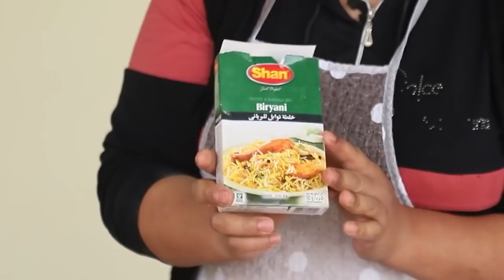PAKISTAN & INDIAN FOOD SIMPLE CHICKEN BIRYANI FOR BEGINNERS CHICKEN BIRYANI RECIPE FOR BACHELORS